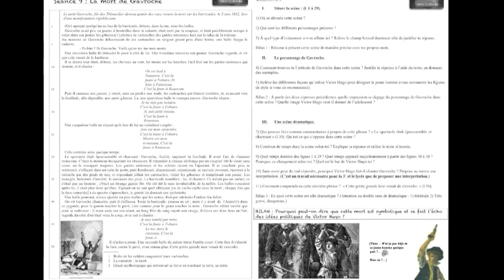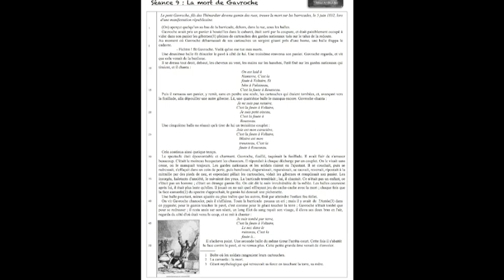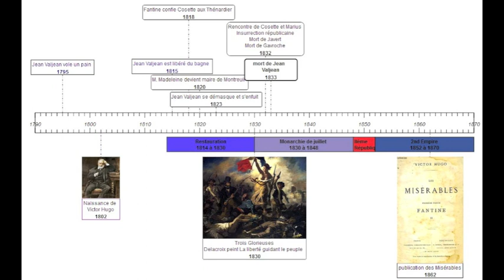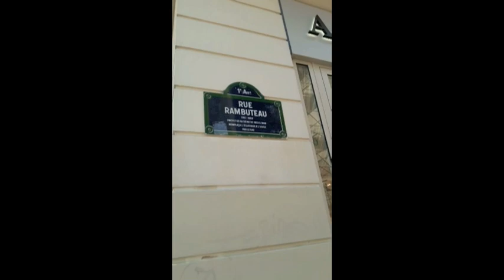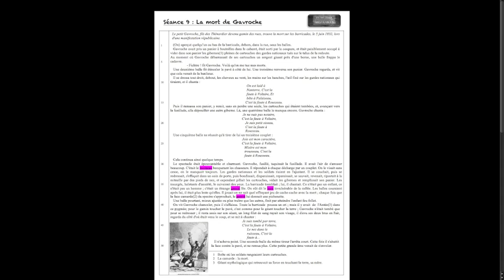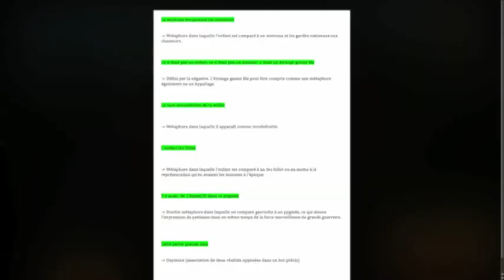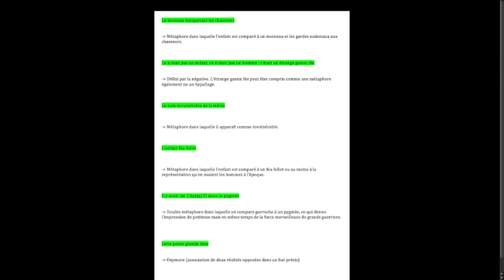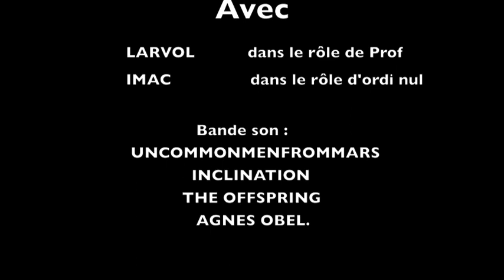4e-Séance 9(1) : La mort de Gavroche.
!!! Travail à faire !!! : reprendre les questions de la deuxième partie et rédiger le bilan 2, à la suite de cette vidéo.